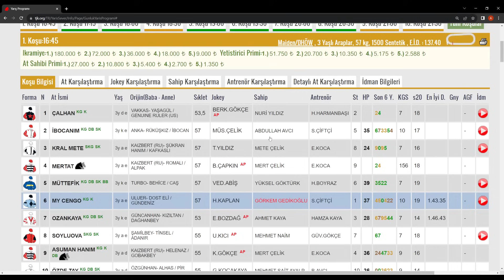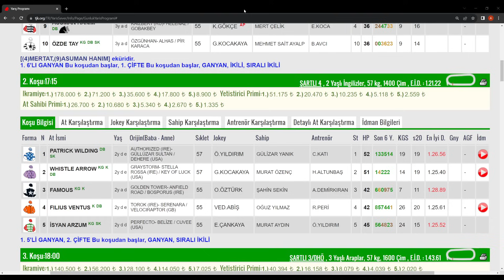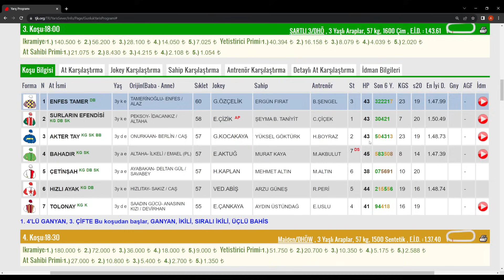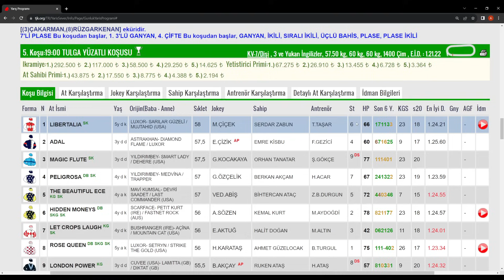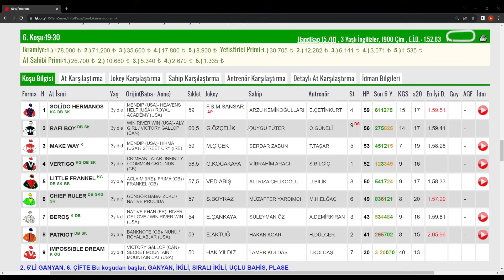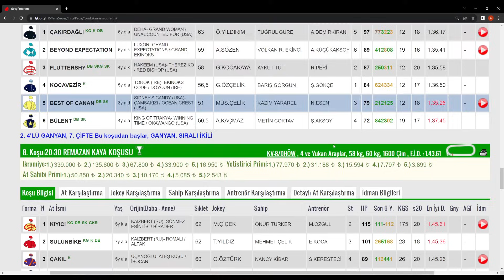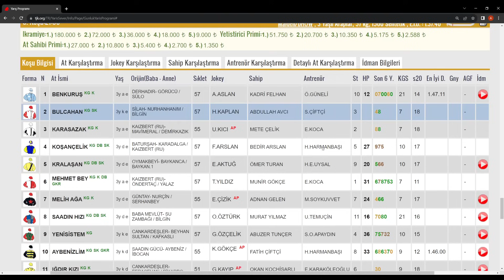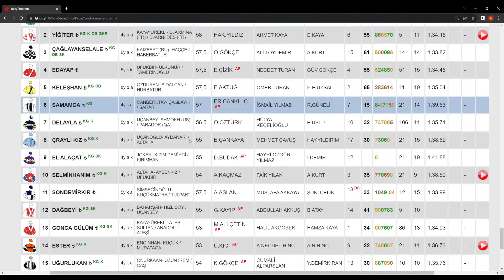27 EKİM 2023 CUMA İSTANBUL AT YARIŞI TAHMİNLERİ İSTANBUL ALTILI TAHMİNLERİ GANYAN TAHMİNLERİ-TJK